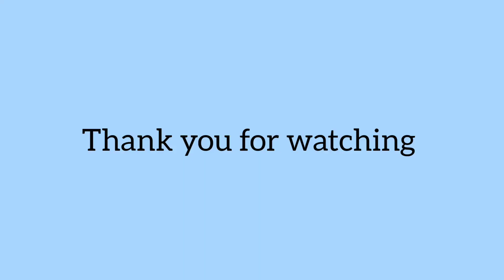Cats in Study room 😺🐈😍